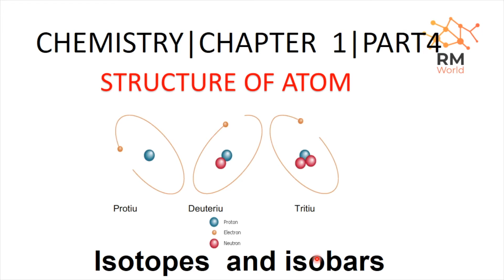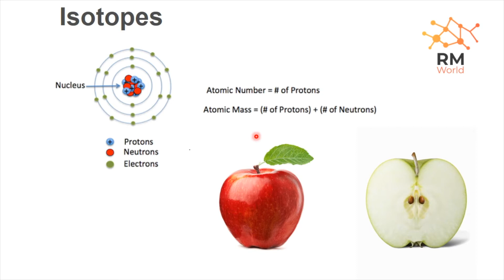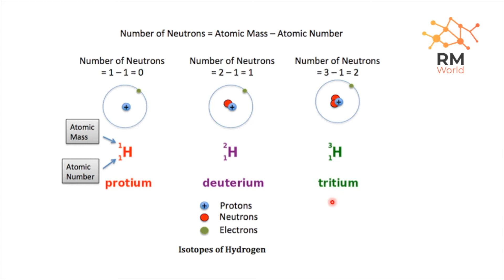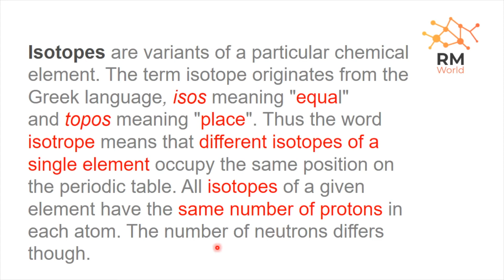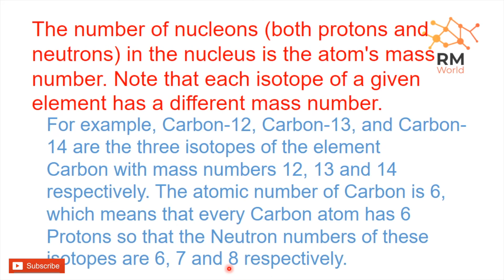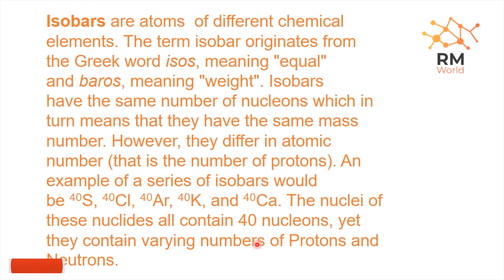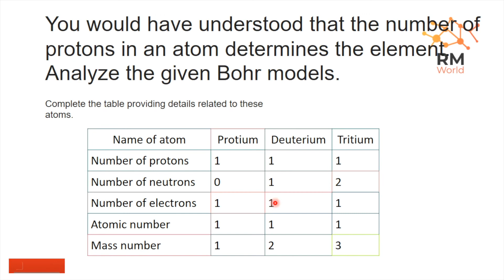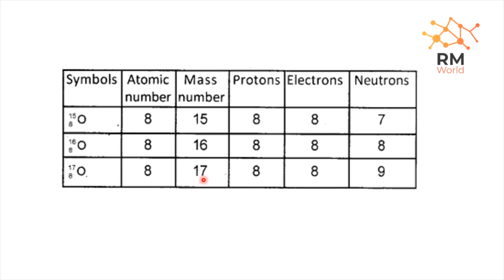Class 9 | Chemistry | Chapter 1 | Structure Of Atom With Notes : Part - 4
class9 structure of atom |Keralasyllabus| chemistry notes
Can there be Atoms having the Same Atomic Number but different Atomic Mass? Seems difficult, but that is a fact!
Watch this video to get introduced to a unique concept of Isotopes and Isobars

In this video, we will learn:

🔰Isotopes & isobars
🔰Which isotope of Hydrogen is used in atomic reactors?
🔰Write the isotopes of carbon?
🔰Which are the isotopes is used as tracers for identifying the nutrient exchange in plant?
🔰Which isotope of Uranium is used in atomic reactors as fuel?
🔰What is meant by isobar?
🔰How do you solve an isotope question?
🔰Do most elements have 1 or 2 isotopes?
🔰What are isotopes examples?
🔰What is the meaning of isotopes?
KERALA SYLLABUS , ENGLISH MEDIUM, SCERT,
STANDARD 9 CHEMISTRY KERALA STRUCTURE OF
ATOM,
STRUCTURE OF ATOM STANDARD 9 KERALA,
STRUCTURE OF ATOM STD 9,
STANDARD 9 KERALA,
KERALA CLASS 9 CHEMISTRY,
ONLINE CLASS STD 9,
STD 9 ONLINE CLASS,